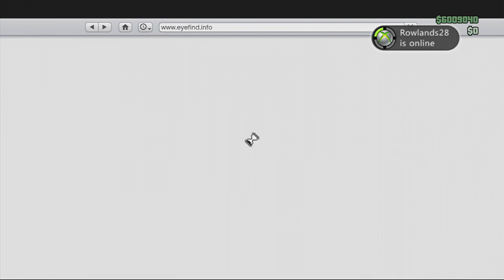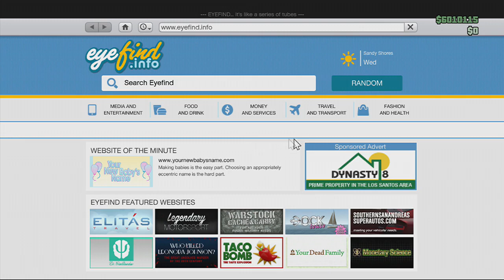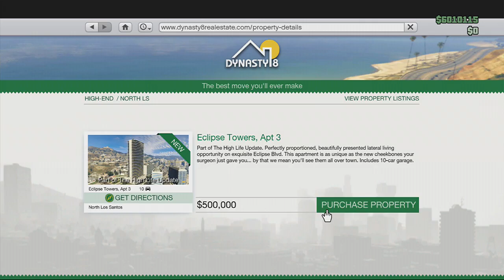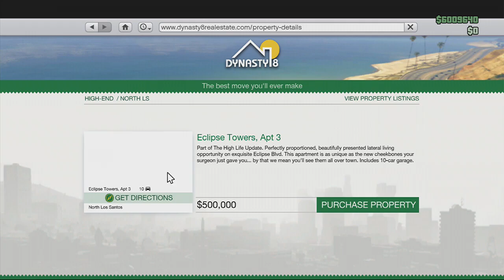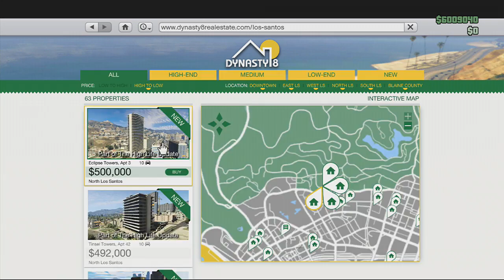GTA 5 Glitches = Wallbreech Into ANYTHING (Get Inside Any Building In GTA 5 Online) "GTA 5 Glitches"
"Hey Guys"! I Hope You Liked the Video and Remember To Help Me Out By Leaving a Like, Comment & Subscribe For More- Peace  :D  (Ive Just Tried This Guys This is Now Patched)

"Once Inside Any Building You Are Invincible And These Are Places You Can Camp If you Have A Bounty Or Just Simply Take Pictures".

"Guide"!
1. Take Out All/Most Of Your Money Out From Your Bank & Have It In Hand.
2.Stand By The Wall/Door & Go To Buy A New Property Then Press A & Buy It.
3.It Will Come Up 7 Say You Have Insuficent Funds Go To GTA Game Store Press A.
4.As You Press A There is Enough Time To Walk/Jump/Run Inside Of That Building.
5. After It Has Taken You To The Xbox Game Store Simply Back Out & You Should Be Inside Of The Building.

Ive Tried It At:-
Michaels House
Franklins House
Franklins Aunts House
Trevors Caravan
Trevors Meth Lab
Lesters House
Garage Of the Space Docker
The Humane Research Laboratory
All The Fleeca Banks & Vaults
The Police Station
Even In Your Own/Someone Else's Apartment!

All Perfectly Working After The 1.14 Patch